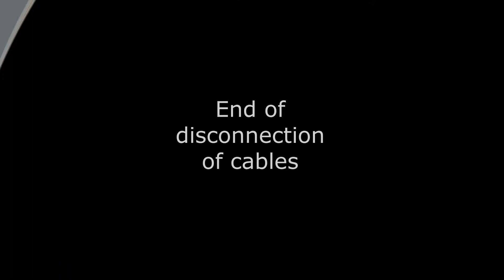Robot 7310 Disconnecting cables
Disconnecting cables